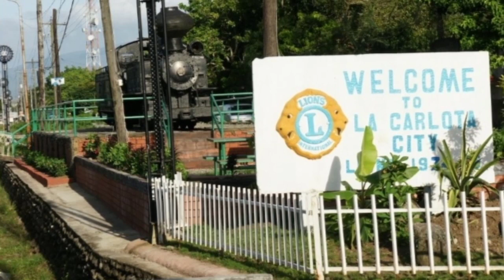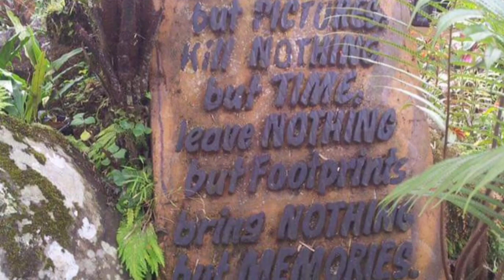My hometown... LA CARLOTA CITY